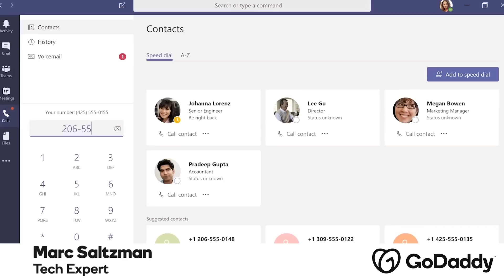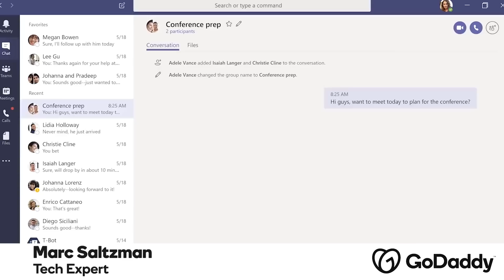Microsoft Teams: Online Chat and Meeting Tools for Small Business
Tech expert Marc Saltzman reveals how Microsoft Teams can help your small business communicate better with employees, suppliers and customers.

Microsoft Teams is the ultimate chat and online meeting solution for your small business. Part of Office365, the software allows you to share documents, chat, video conference and make phone calls from any device. You can even work together on Google Docs, PDFs or Office365 apps like Word, PowerPoint and Excel. Try it today at GoDaddy.ca.